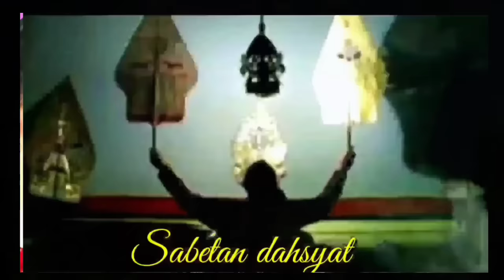TUMAN !!! SENGKUNI KEMBALI BUAT PENDOWO NGAMUK KI SENO NUGROHO